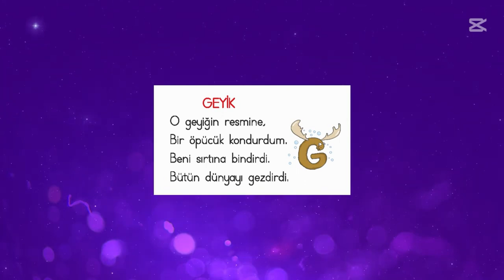21 - Okuma Yazma Seti ile Sesleri Öğreniyorum - G Harfi